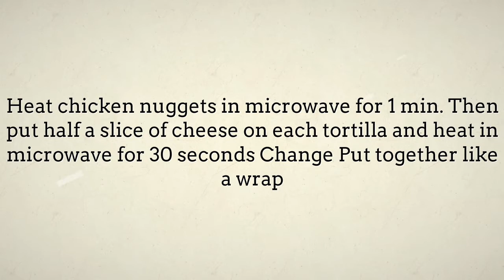Cheesy Ranch Nugget Wraps - Quick Yummy Lunch Ideas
"cheesy nuggets Find quick and easy lunch recipes menu ideas.
Find easy to make food recipes cheesy nuggets red rooster calories, collection of easy lunch menus on Lunch Menu Ideas channel.  cheesy nuggets recipe, Plan your menu with these easy.  cheesy nuggets coles speedy recipes that you can whip up in minutes and bring to work. that you can easily make right at home as a budget friendly meal cheesy nugget burger kfc"